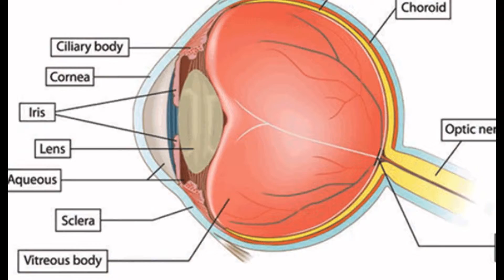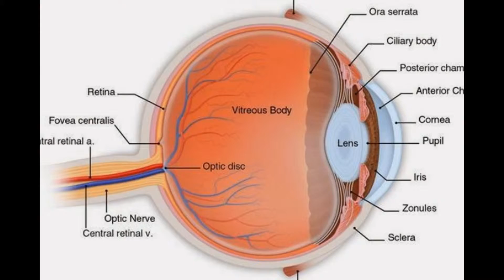The Eye Structure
.Structure and Function of the Eyes - The Merck Manuals
Light enters the eye through the cornea, the clear, curved layer in front of the iris and pupil. The cornea serves as a protective covering for the front of the eye and also helps focus light on the retina at the back of the eye.
Human Eye Anatomy - Parts of the Eye Explained
Click on various parts of our human eye illustration for descriptions of the eye anatomy; link to an article about how vision works.
The Eyes (Human Anatomy): Diagram, Optic Nerve, Iris ...
The Eyes (Human Anatomy): Diagram, Optic Nerve, Iris, Cornea, Pupil, & More.Human eye - Wikipedia, the free encyclopedia
Jump to Structure - Structure[edit]. Blood vessels can be seen within the sclera, as well as a strong limbal ring around the iris. The outer parts of the eye.
Anatomy of the Eye - BrightFocus Foundation
Glossary of Terms. Anterior chamber - the region of the eye between the cornea and the lens that contains aqueous humor. Aqueous humor - the fluid produced ...
The Anatomy of the Human Eye - with diagram of the eye.
Structure of the Human Eye illustrated and explained using a diagram of the human eye and definitions of the parts of the human eye.
Anatomy, Physiology & Pathology of the Human Eye
Included are descriptions, functions, and problems of the major structures of the human eye.